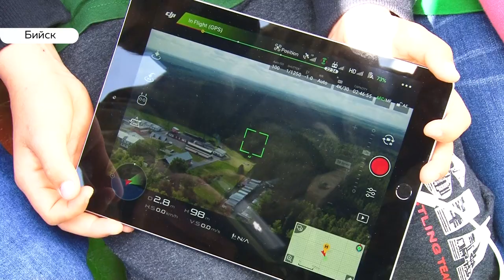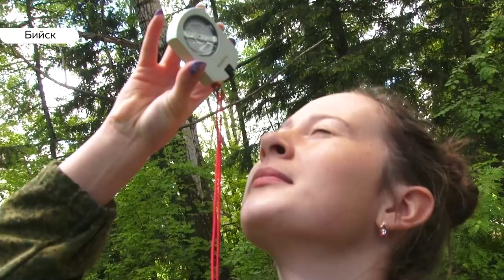Юных экологов научат сохранять лес и вести разведку беспилотниками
Сегодня поздравления принимают все профессиональные защитники природы: в России отмечают День эколога. И в эти же дни в Бийске, на базе Техникума лесного хозяйства, прошли специальные занятия для тех, кто только начинает свой путь в области охраны  природы. Почти сто школьников-юных лесников приняли участие в слёте-практикуме «Подрост». Они узнавали, как найти лесной пожар с высоты птичьего полёта, как определить точный возраст и высоту дерева.